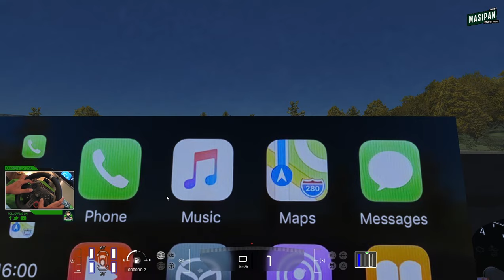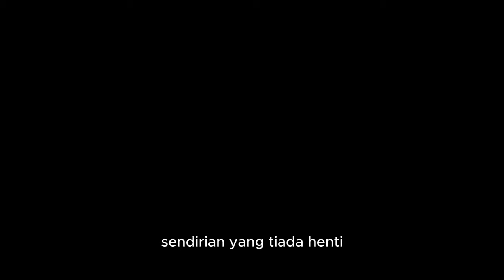Jalan - Jalan naik Avanza Veloz di Assetto corsa | logitech g29 gameplay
Halo temen temen kali ini aku akan Review sebuah mod private karya ku sendiri   yaitu Toyota Avanza Veloz 2023

Chapter :
0:00 Intro
0:12 Review
5:24 Test Drive
11:54 Outro

Spek PC kentang :
Processor: INTEL i3 6100 Skylake
Motherboard: H510M
GPU: RX 570 - Bekas Mining
RAM: Vgen 16GB
Monitor: Toshiba 32'
Steering Wheel : Logitech G29